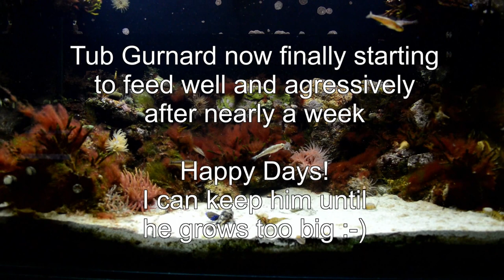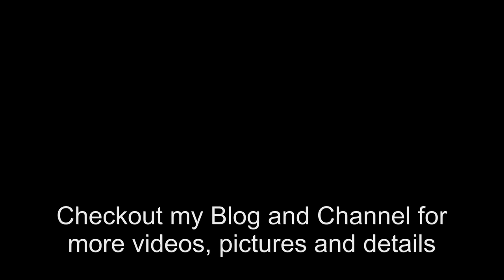Tub Gurnard Feeding in Aquarium - Irish Native Marine Rockpool Aquarium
for more detailed info and pictures

The Tub Gurnard I caught a week ago finally started feeding well and aggressively, Very happy about that. He was very picky in the beginning.
He is now free swimming at times and not really intimidated by others. I have a feeling he will be the boss soon.

Interesting how he probes the food with his "legs" first to get a taste and then goes for it, did it much more in the beginning when he was very picky.
I am still only feeding sandeel, but will try if i can get him to go on my Prawn/Mussel/Limpet/etc puree soon.

Camera: Nikon D3200 DSLR, 18-55mm Lens, manual focus